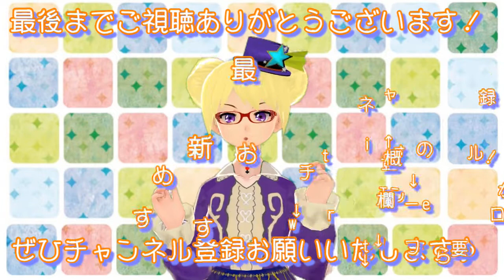りんと家の動物は飼いやすいの？？？？【りんと日記】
【楽曲提供】
・DOVA-SYNDROME
・魔王魂